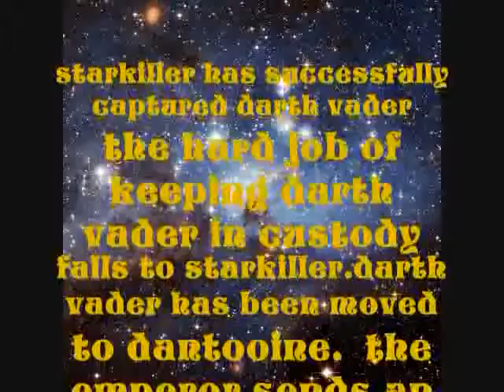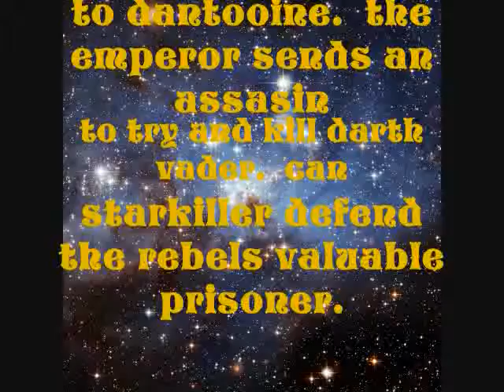starkiller dead end part 1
this is a fan film me and my friend made in our spare time.